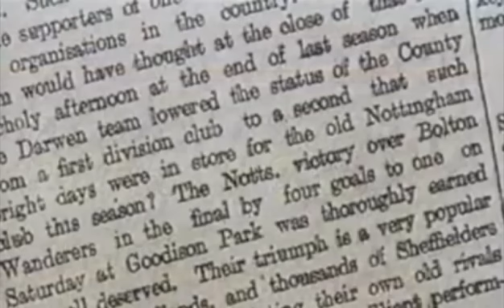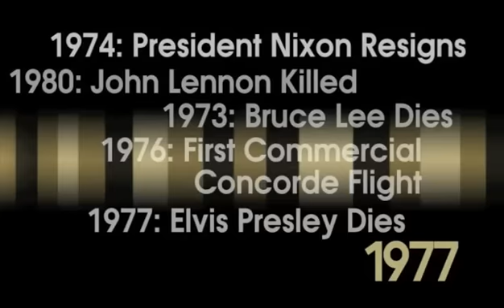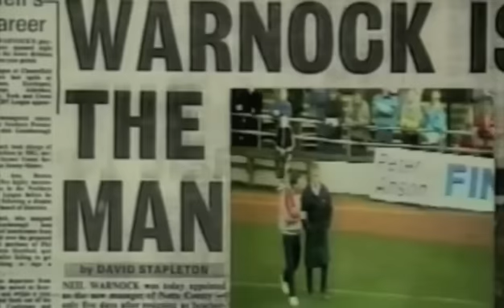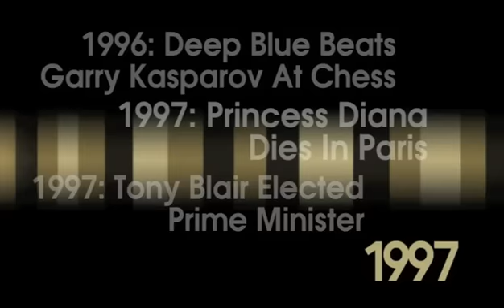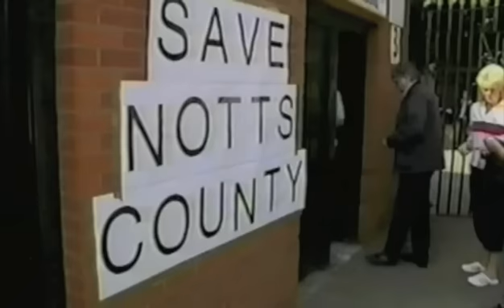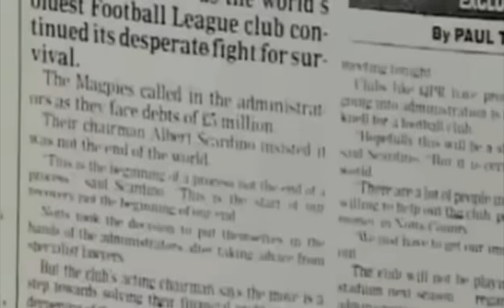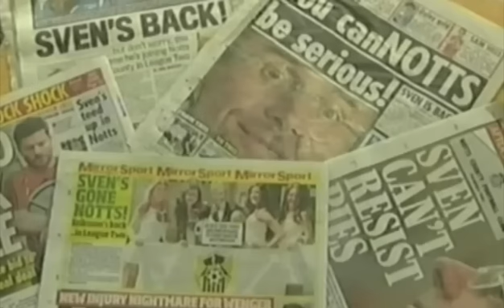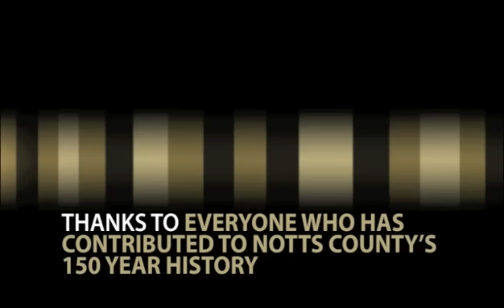Notts County FC | The Movie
Look back on 150 years of Notts County Football Club with this feature-length movie, which was shown at the Gala Banquet and on the Legends Day.